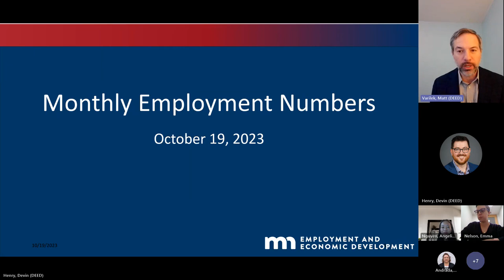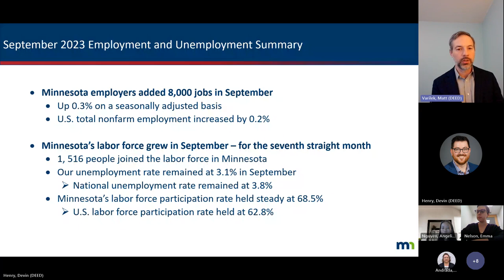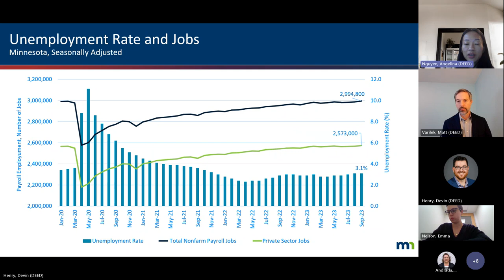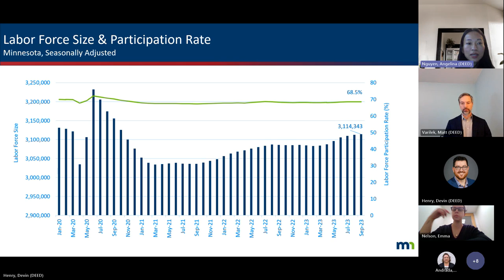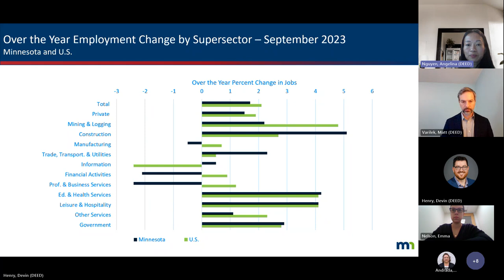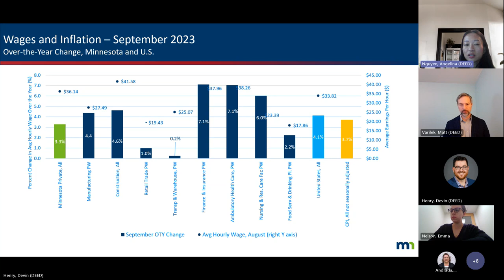September 2023 Jobs Numbers Press Release Event